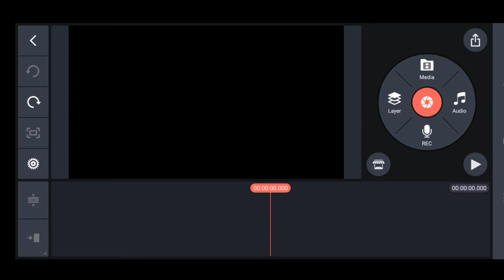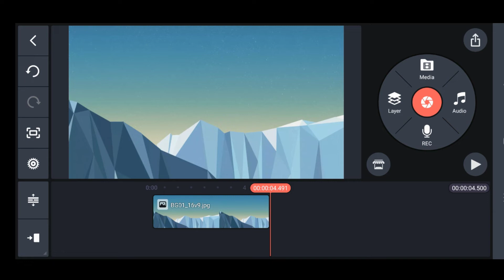KINEMASTER WATER MARK ಹೇಗೆ ತೆಗೊಯೋದು??👍 KANNADA || KINEMASTER WATER MARK HOW TO REMOVE